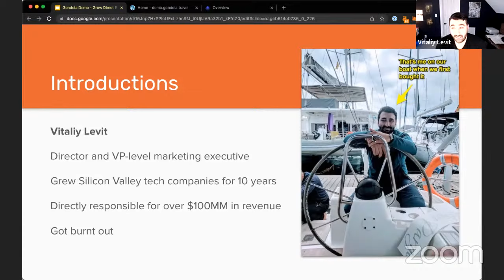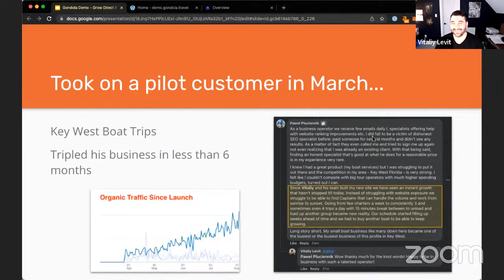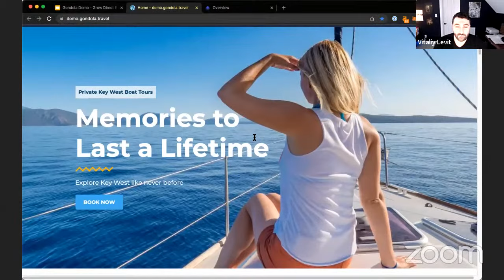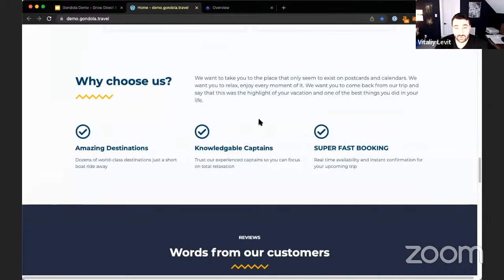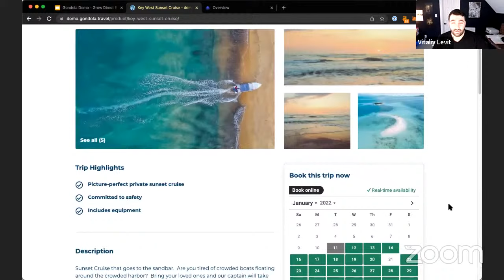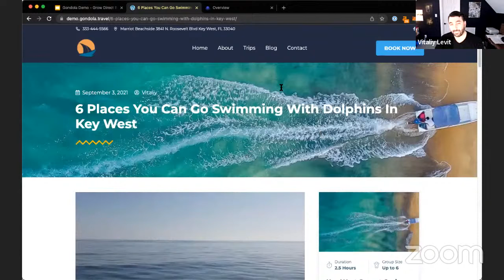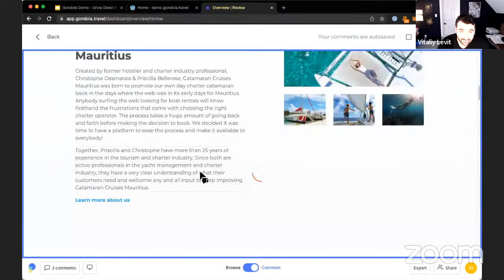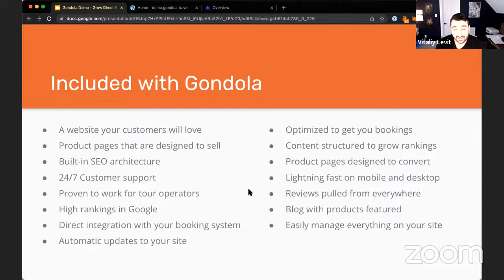Gondola Demo - Grow Direct Bookings in 2022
The punches just keep coming.

Viator is now pitting tour operators against each other in a commissions throwdown.

Google continues to change its algorithms and pulling Things to Do from its arsenal.

Travel lockdowns are flipping like light switches.

The only true path forward in 2022 is to own your own direct bookings asset.

One that you can rely on and use to grow your business indefinitely.

In this webinar, you'll learn about Gondola.

Gondola is a direct bookings platform that empowers tour operators with the tools you need to generate your own revenue.

You'll also learn:
1) The optimal way to set up your website in 2022 to generate organic traffic.
2) How to position your products so that people actually want to BUY.
3) The tried and tested product page layout that converts lookers into bookers.

Join us for this free webinar to see how you can build your direct bookings business in 2022.